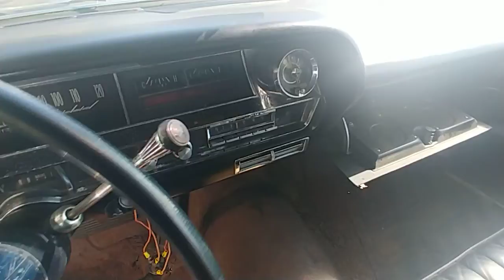CADILLAC 1965 SERIES 75 FACTORY LIMOSINE FOR SALE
CURRENT CONDITION 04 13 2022
34 K ORIGINAL MILES
NEED MINER BODY WORK FRESH COAT OF PAINT.
START DRIVES STOPS
ITS A SMOOTH RIDER